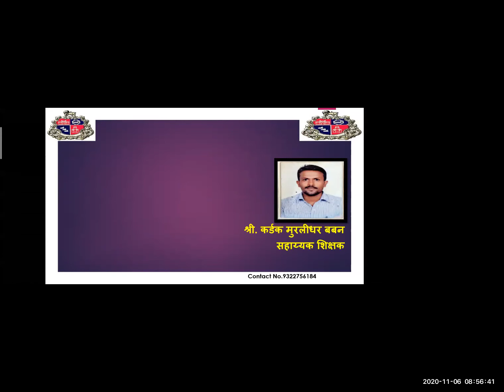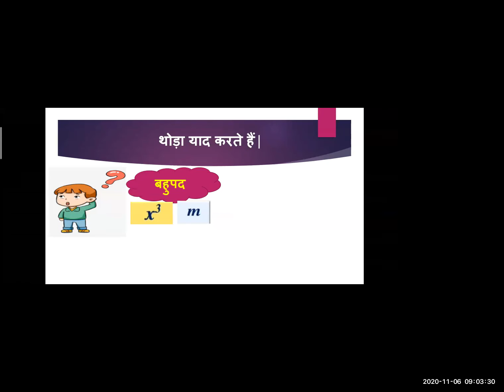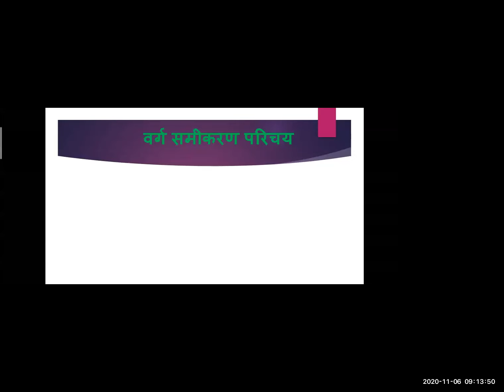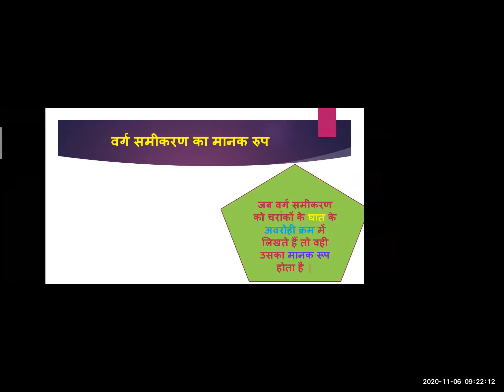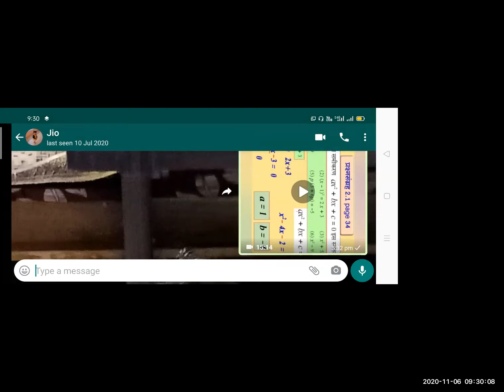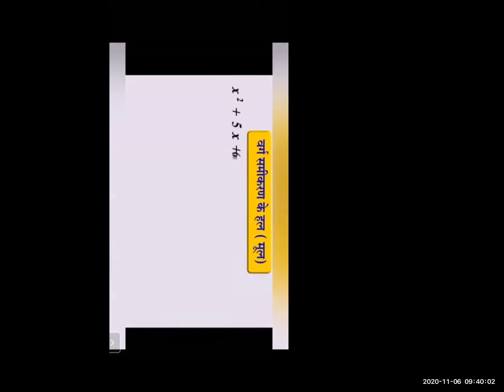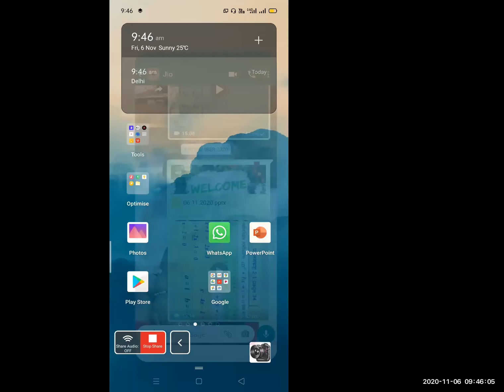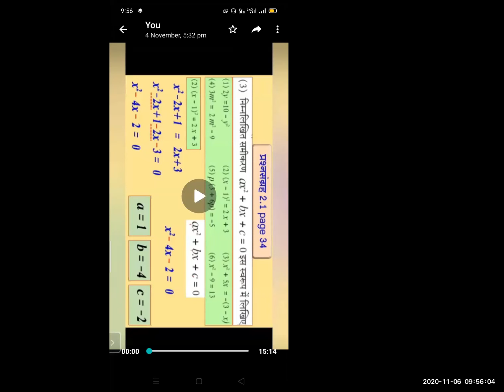पाठ भाग दसवी कक्षा हिंदी माध्यम | मनपा (BMC) शिक्षा विभाग